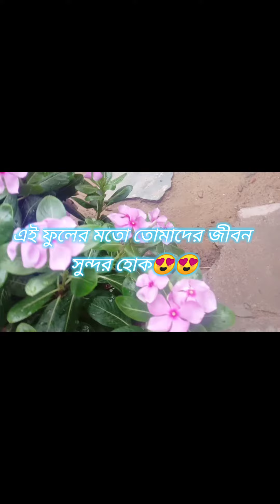hey guys 😍😍 কেমন আছো সবাই🤗